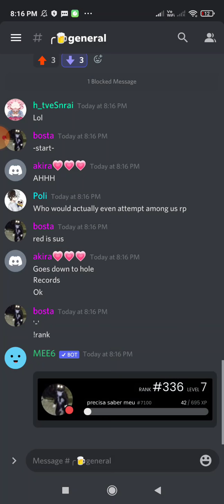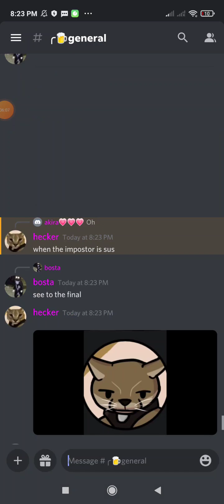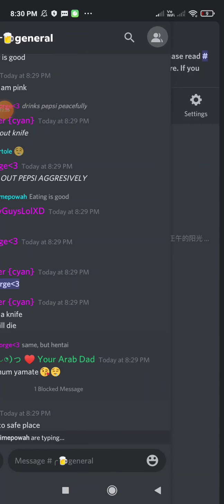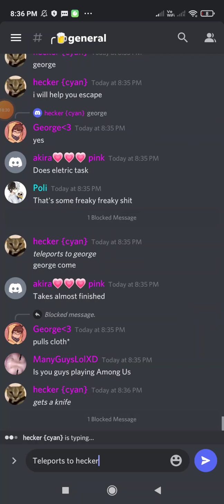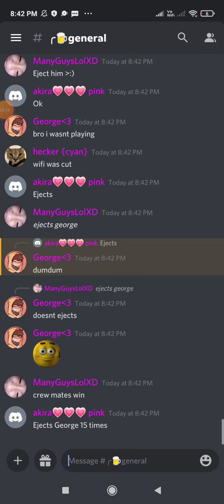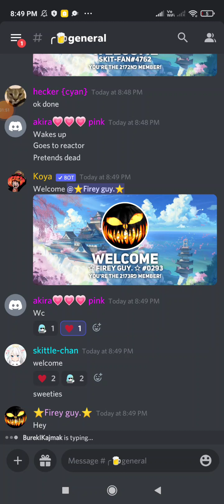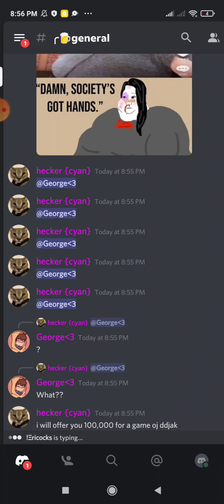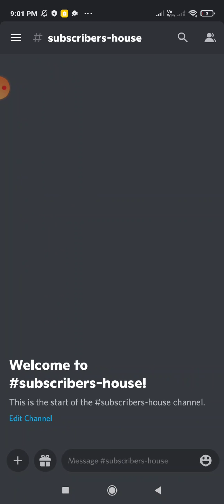amoung is rp on discord